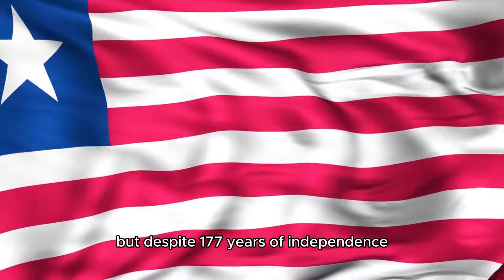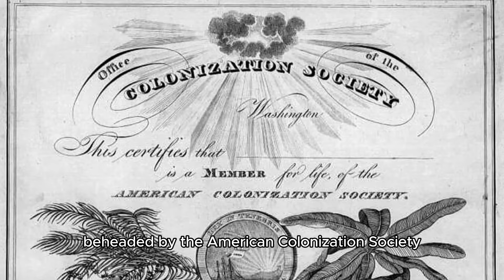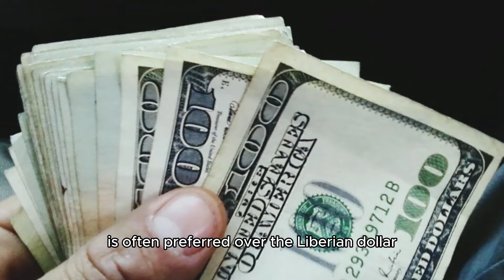How AMERICA'S Influence Still Shapes LIBERIA Today Even After 177 Years Of Independence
How AMERICA'S Influence Still Shapes LIBERIA Today Even After 177 Years Of Independence is a video that explored how the united states of America still has a hold on Liberia and how this hold has stunted the growth of Liberia.